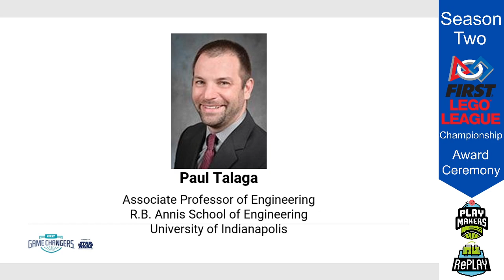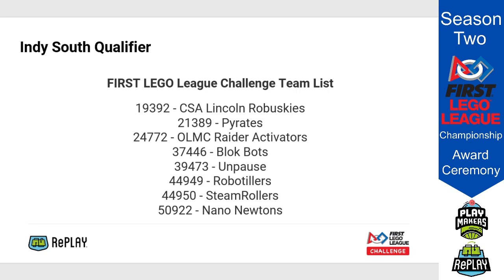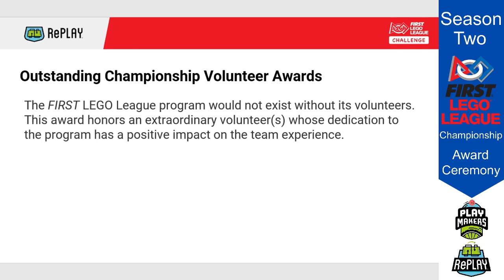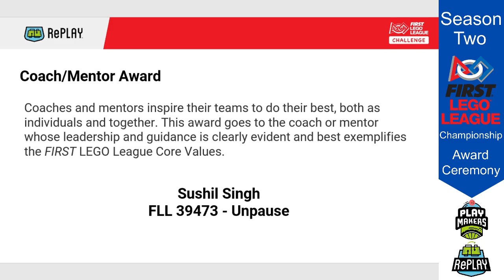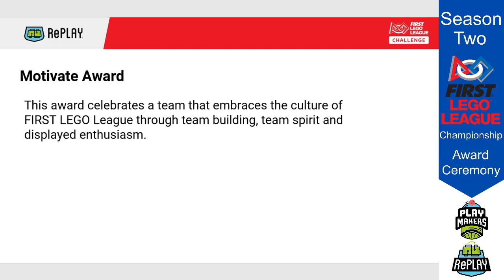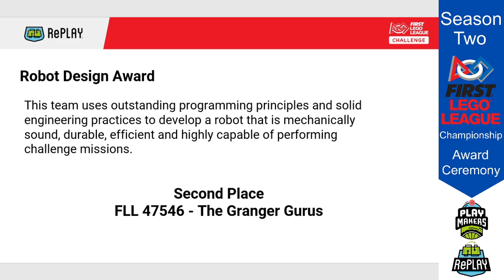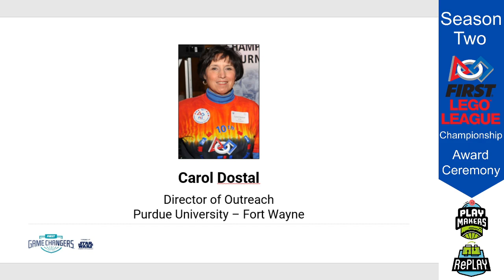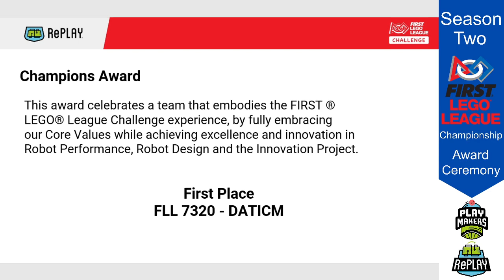FLL Season 2 Awards Show